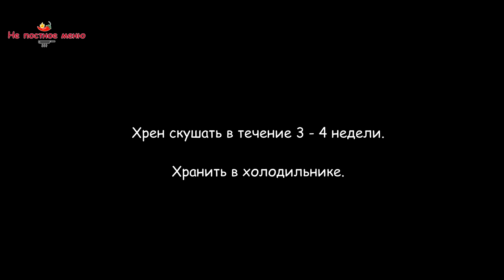Огненный соус из хрена. Секретный рецепт Шефа Андрея. Охренительный вкус. The best Horseradish sauce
Ребята, я даю вам простой и быстрый в приготовлении соус из хрена.  Это великолепная база для ваших кулинарных фантазий. При желании смешайте его с Майонезом или сметаной, добавьте в горячие соусы или салаты. Обмажьте мясо или рыбу, заверните в пергаментную бумагу и запеките в духовке. Он великолепен с печеной свининой, колбасами, сосисками, идеален с шашлыками и к жареной рыбе.

Важно: Вам нужна самая мелкая тёрка. Именно благодаря ей, ваш будущий соус , будет иметь нежную и кремовою консистенцию, даже без добавления сливок, сметаны или майонеза.

На один корень хрена нужны следующие ингредиенты:
1 Лимон ( сок)
50 -70 мл Уксус ( Только натуральный! Яблочный или виноградный)
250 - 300 мл Питьевая вода ( добавляйте постепенно, смотрите по консистенции)
1 ч. л Соль
2 - 3 ст. л Сахар
Я предпочитаю тростниковый. Это полезно, вкусно + придаст красивый цвет соусу.

Расфасуйте по маленьким баночкам. Хранить в холодильнике. Скушать в течение месяца.